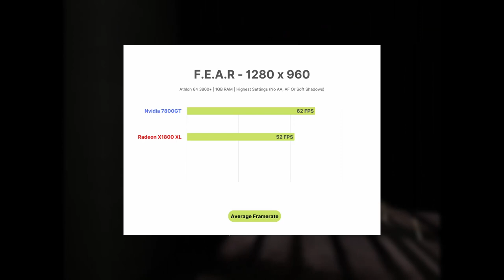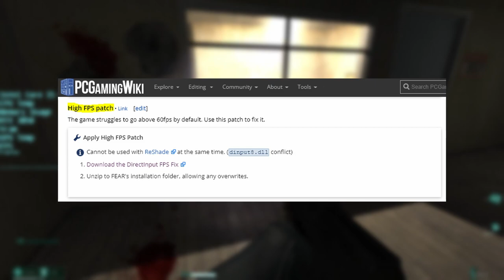This Game Was Way Ahead Of It's Time...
Today we're taking a look at the performance of F.E.A.R in 2022, a psychological horror game from 2005 that has certainly stood the test of time in terms of visuals and A.I.

Back in 2005 this gave lower end systems a good run for their money especially if the settings were turned way up, but today (thanks to a community patch) it runs great on a wide range of PCs